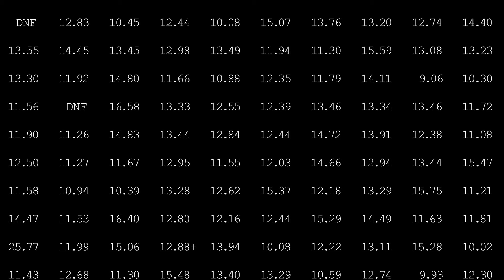Rubik's Cube Average of 100 - 12.88 (100 Subscriber Special!)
Puzzle: GAN356 X (darker blue face)

Time List in pinned comment (too long for video description)

Solve one had a corner twist.
I messed up the PLL alg and accidentally stopped the timer on solve 32.
Messed up the PLL alg on solve 81 and spent lots of time resolving the puzzle.
Had a +2 on solve 84.

So yeah, kind of a late video. But thanks for 100 subs!